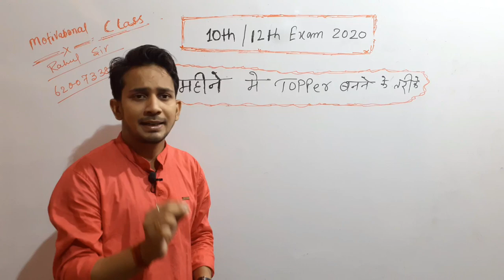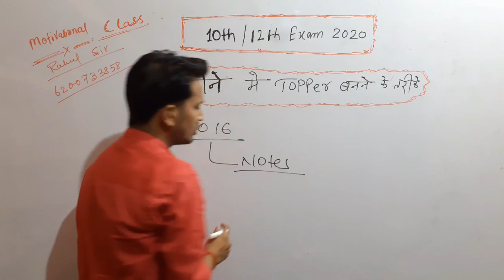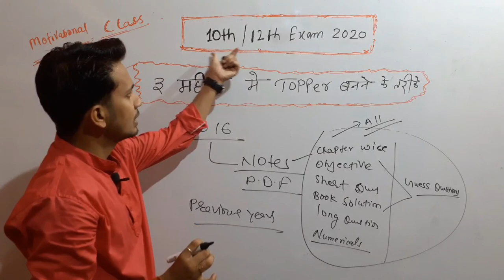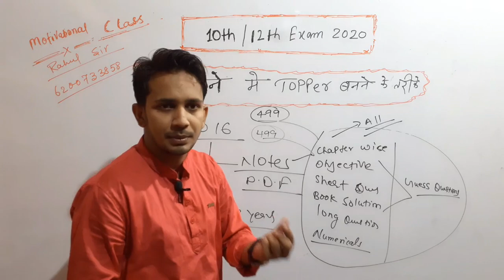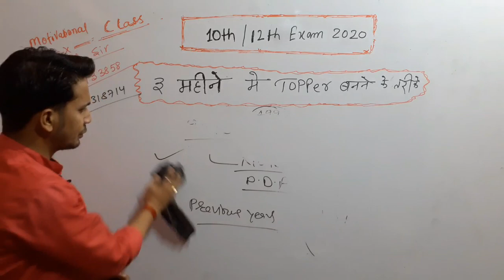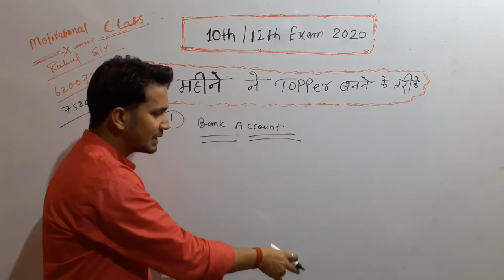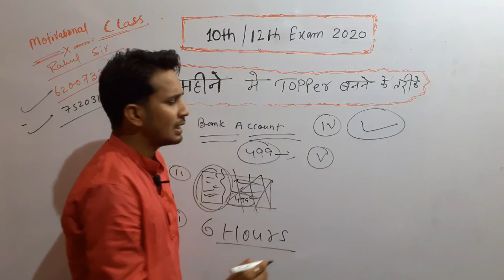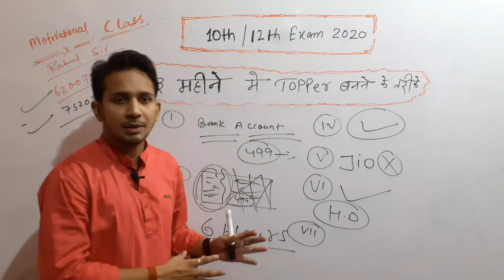100 दिनों में {सितम्बर से} पढ़कर बोर्ड परीक्षा 2020 में कैसे TOPPER बने और 90% अंक ला सके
100 दिनों में {सितम्बर से} पढ़कर बोर्ड परीक्षा 2020 में कैसे TOPPER बने और 90% अंक  ला  सके
BIHAR BOARD EXAM में कैसे बने टॉपर और सिर्फ 3 महीने पढ़े और टॉपर बने,जानिए इस वीडियो में राहुल सर से
BOARD EXAM #2020 TOPPER, 5 TIPS FOR MAKE A BOARD TOPPER